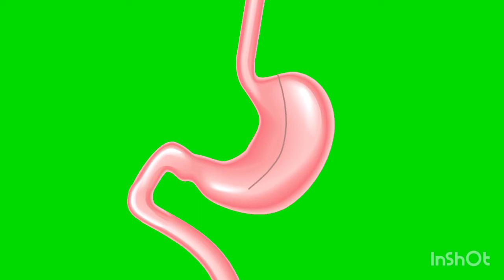Anatomy of human Stomach_Green screen animation